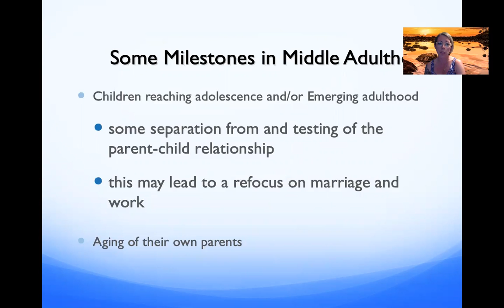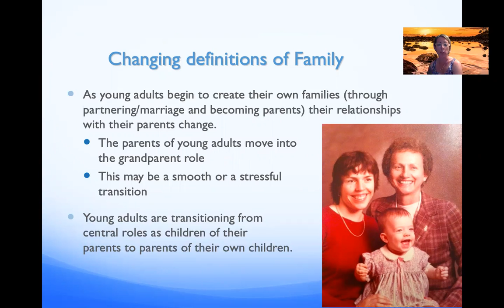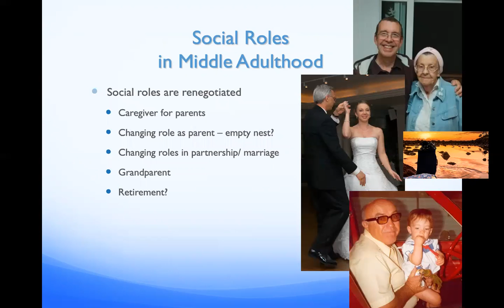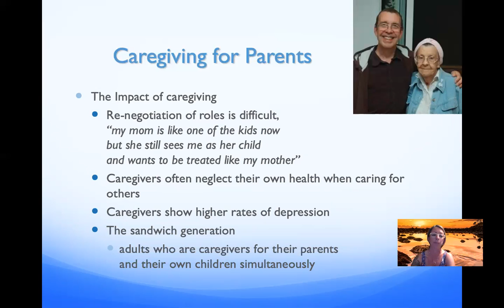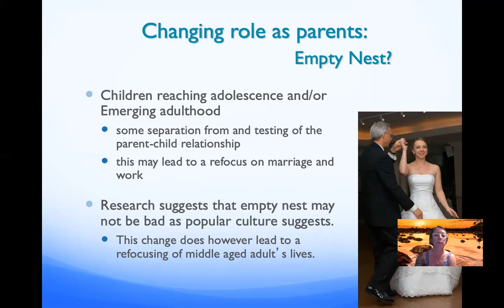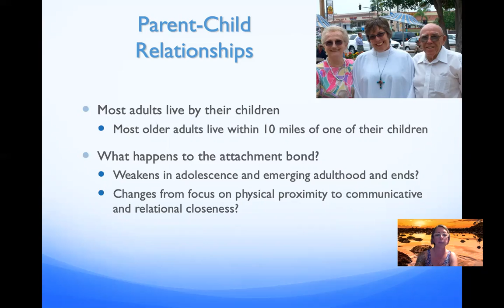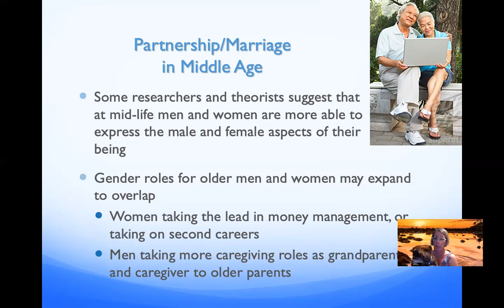Middle_Adult2_636